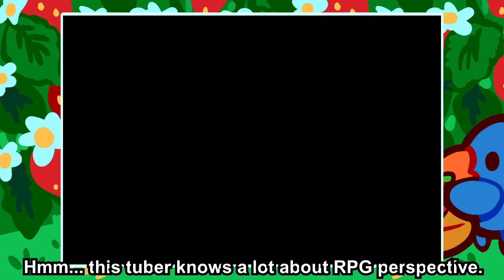Pokemon Sapphire 07 - "To Slateport! Stepping on the Beach"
Beach episode!
--- Commentary is in hard-subtitles, and descriptions of music edits are in CCs. Deaf/HoH-friendly!

Thumbnail art by me (Bluwiikoon).